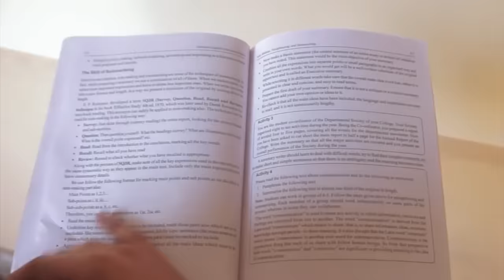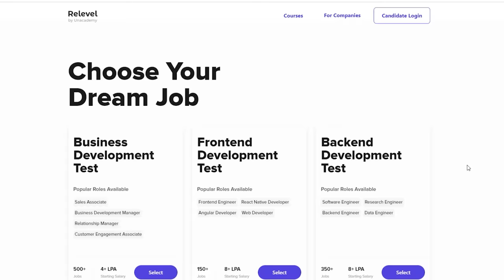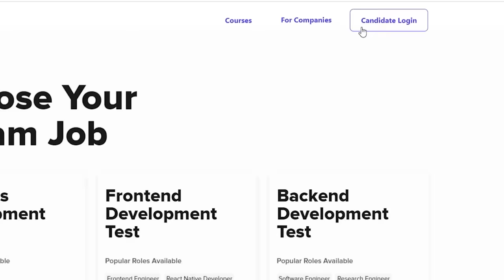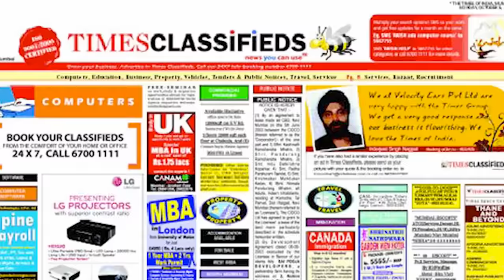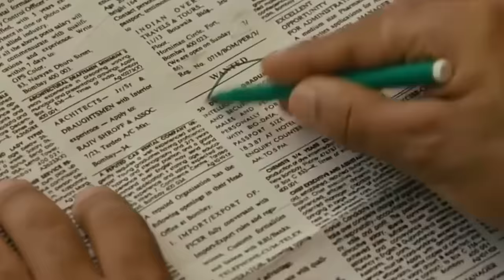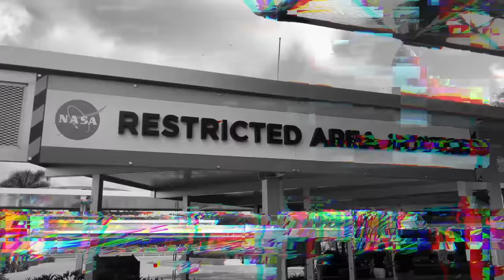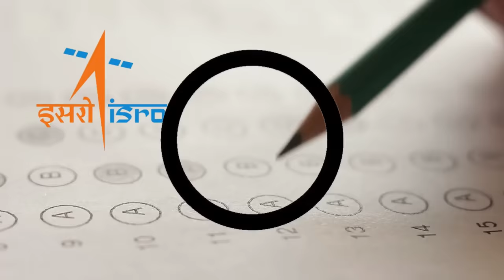NASA और ISRO अपने SCIENTISTS को कैसे HIRE करतें है | How NASA and ISRO Hire Their Scientists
Hello friends, today we are going to discuss the hiring process that two of the most prestigious space agencies of the world adopt to hire talented scientists into their agencies. On one hand, where ISRO is mainly dependent on a centralized examination to filter out the talent; NASA receives an unwarranted inflow of best Indian talents, without breaking a sweat! So, the question comes to how Indians like Kalpana Chawla, Raja Chari, Sunita Williams joined NASA! & is ISRO still using the old methods of selection of employees? Or did it adapt to the current times and give the talent it’s well-deserved recognition?